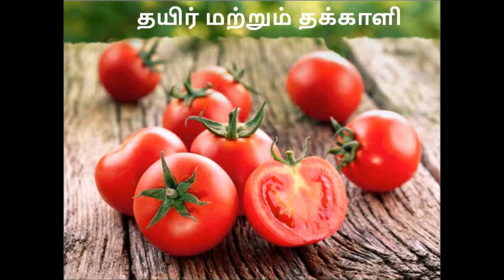தயிரை எப்படி யூஸ் செய்தால் சருமத்தில் உள்ள கருமையை போக்குவது - செய்முறை விளக்கம்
How to prepare mask using curd for getting beautiful and signing face?- how to remove black spot from face using curd ?